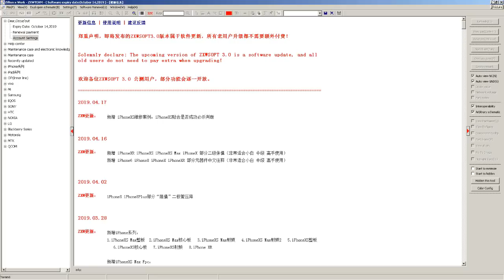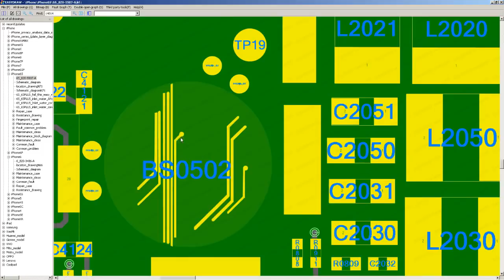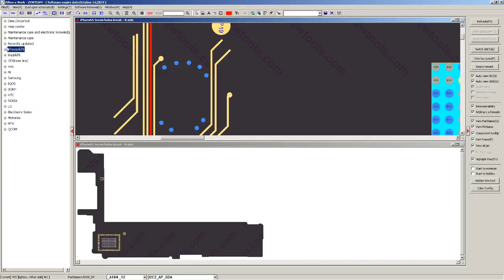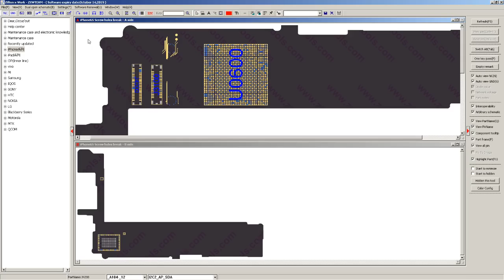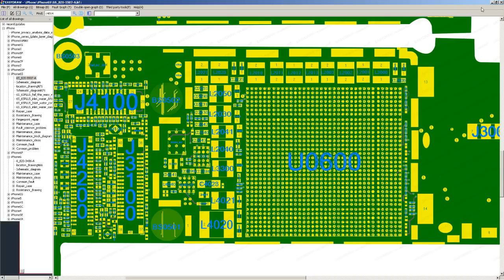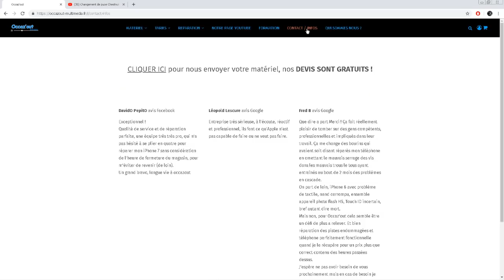ZXW version 3 !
La v3 est la ( enfin du nouveau chez ZXW ! )

Mes outils sont disponibles EN FRANCE (pas de douane, pas d’attente trop longue)  sur notre site :